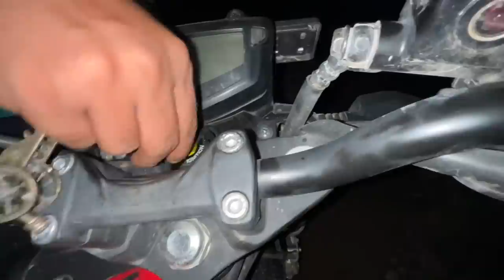Don’t Buy This Bike ⚠️ - TVS APACHE 2022 (My Opinion)